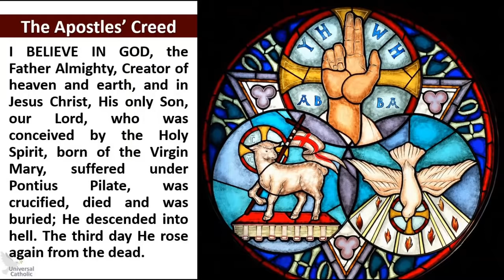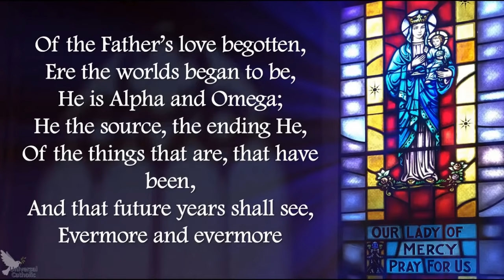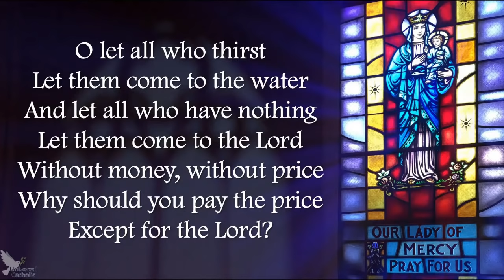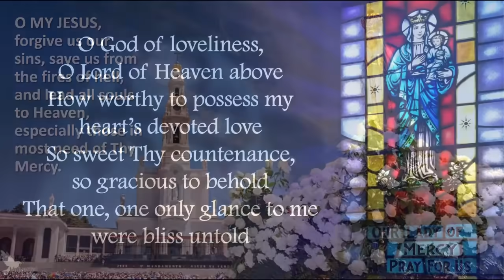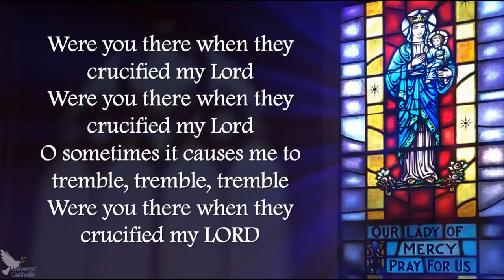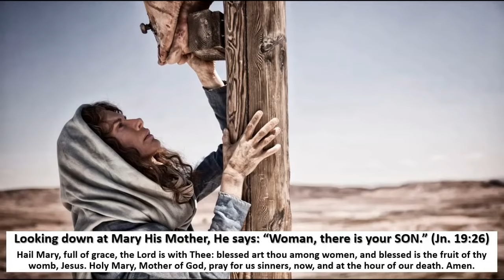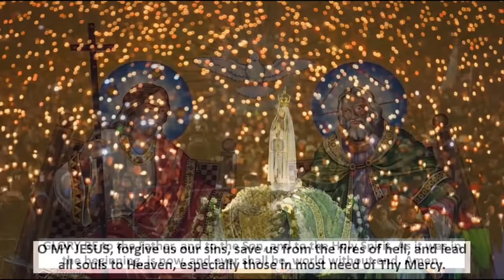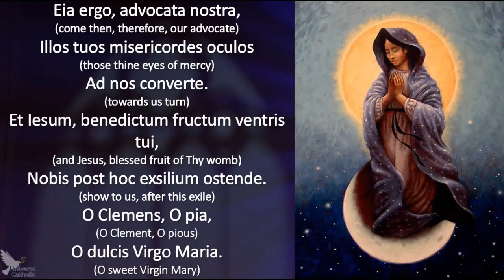🕊 ALL Mysteries - Joyful, Luminous, Sorrowful, Glorious | Rosary with Scripture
Pray without ceasing, pray without distractions.

The word 'rosary' comes from Latin and means a garland of roses. The rose is one of the flowers used to symbolize the Virgin Mary. The rosary is a devotion in honor of the Virgin Mary. The Scriptural Rosary centers attention on scriptural passages from the life of Jesus to reflect on while praying the Hail Mary.

Mary (1st c.) was a Galilean Jewish woman of Nazareth, the wife of Joseph, and the mother of Jesus, according to the canonical gospels. Mary has always been a central figure in Christianity right from that moment early in Luke's Gospel when Mary is told "Blessed are you amongst women".

“One day, through the Rosary and the Scapular, Our Lady will save the world.”
- Saint Dominic

“Give me an army saying the Rosary and I will conquer the world.”
- Pope Blessed Pius IX

“Recite your Rosary with faith, with humility, with confidence, and with perseverance.”
- Saint Louis de Montfort